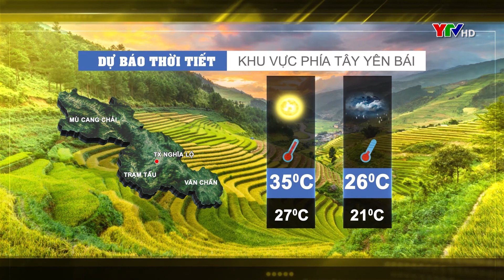Dự báo thời tiết Yên Bái đêm 11 ngày 12 8 2020